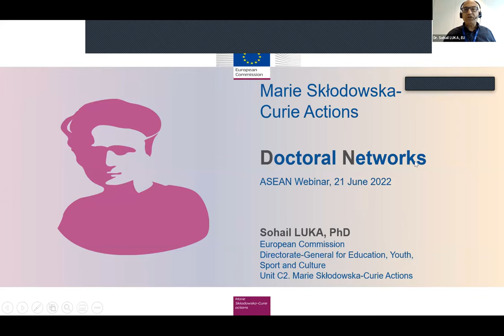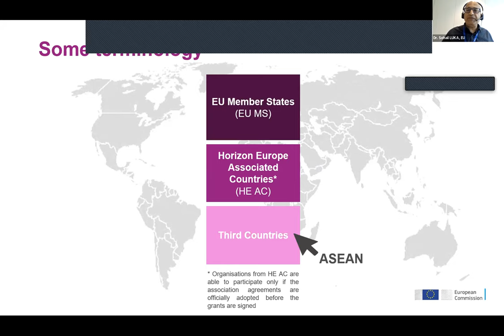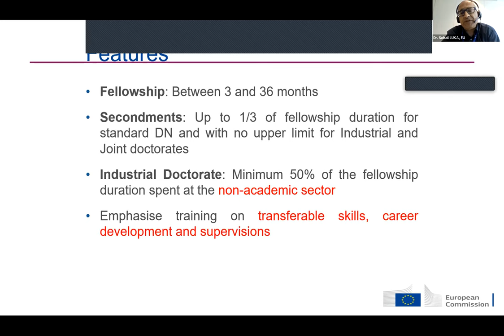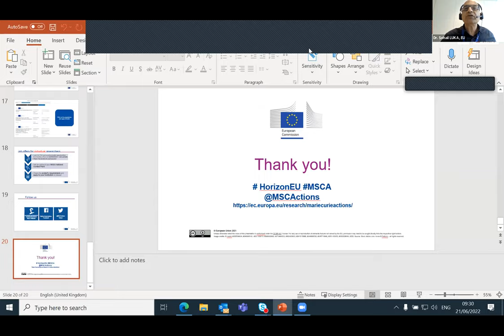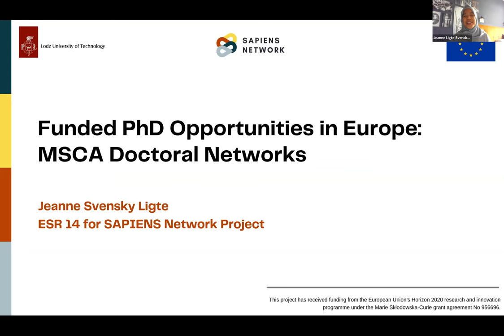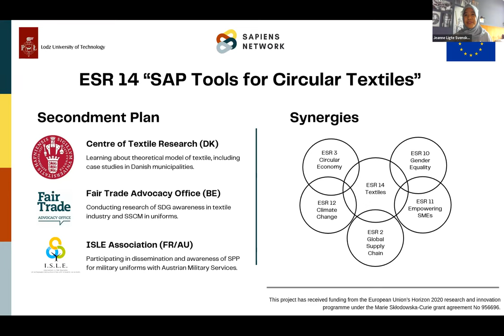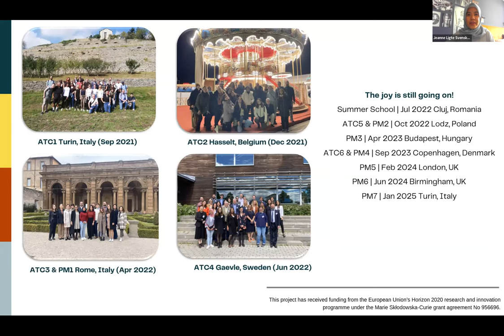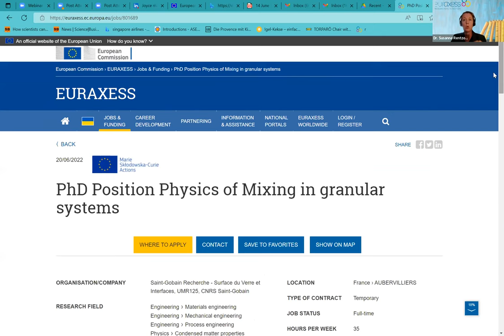PhD training in Europe: MSCA Doctoral Networks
Marie Skłodowska-Curie Actions (MSCA) offer funding for PhD students to study across Europe. They are part of the European Commission’s Horizon Europe research funding scheme and are the main EU programme for doctoral training. Some 25,000 PhDs are being funded under this scheme.
MSCA funding for PhD students is offered within partnerships called MSCA Doctoral Networks. Those partnerships can include both academic and non-academic partners.
MSCA funding is open to PhD students of all disciplines, irrespective of nationality, for up to three years. It covers full costs of accommodation and travel, as well as providing a monthly living allowance.
Speakers:
Dr Sohail Luka, Policy Officer, Marie Skłodowska Curie Actions, European Commission.
Jeanne Svensky Ligte, Early-Stage Researcher at SAPIENS Network Project, Lodz University of Technology, Poland